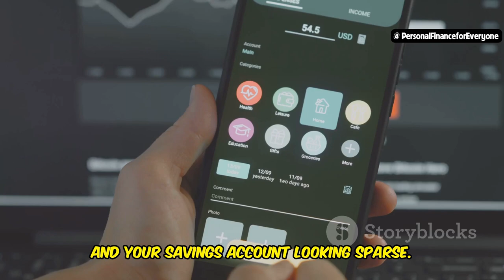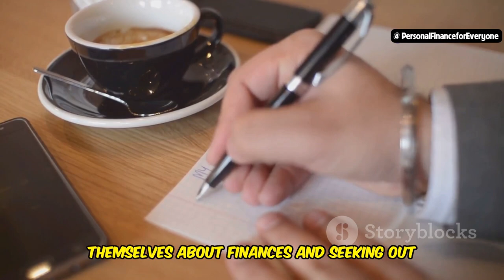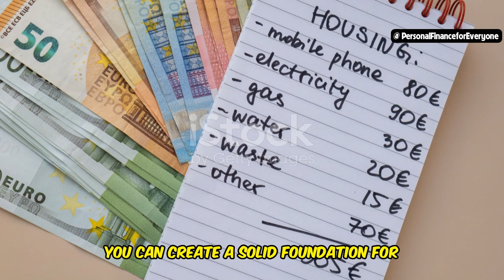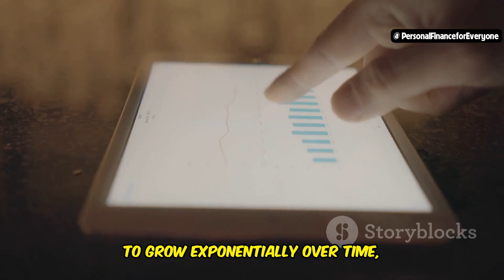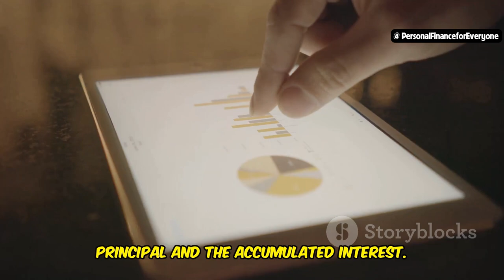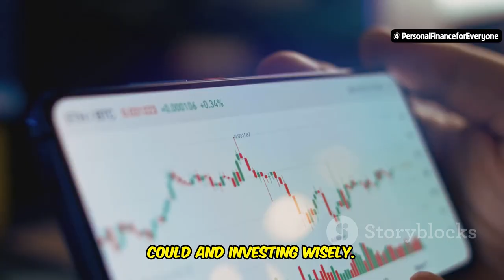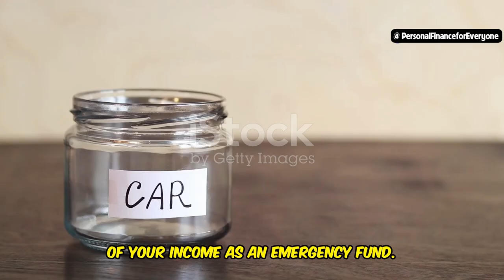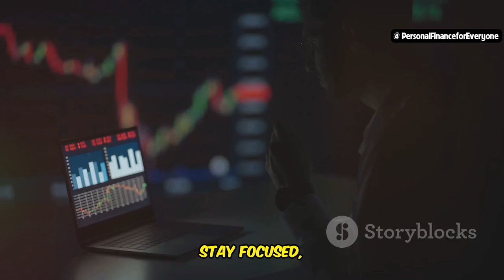How to Build Wealth with Minimal Starting Capital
Looking to learn how to build wealth with little to no money? In this video, we explore practical strategies on how to build wealth from nothing and turn minimal capital into significant financial growth. Whether you're interested in learning how to invest in stocks or real estate, or want to know how to make money online, we've got you covered. Discover tips on how to build wealth with low income, including budget-friendly investment ideas and the best ways to get started today. If you’re in your 20s or even in your teens, find out how to build wealth early and set yourself up for success. Plus, we’ll guide you on how to be a millionaire in 3 years and create generational wealth. Watch now to find out how to become a millionaire with the right mindset and smart financial choices!

OUTLINE:
00:00:00 Is Building Wealth with Little Money Possible?
00:01:54 The Foundation of Wealth-Building
00:04:07 Your Path to Long-Term Wealth
00:04:41 Growing Your Money Over Time
00:06:39 The Power of Side Hustles and Online Income
00:07:02 Inspiring Stories of Wealth Creation
00:07:27 Generational Wealth Strategies
00:07:54 Budgeting and Saving Your Way to Wealth
00:08:17 Your Money's Best Friend
00:08:38Smart Choices for Teens and Young Adults
00:09:17 Your Journey to Financial Freedom Starts Today